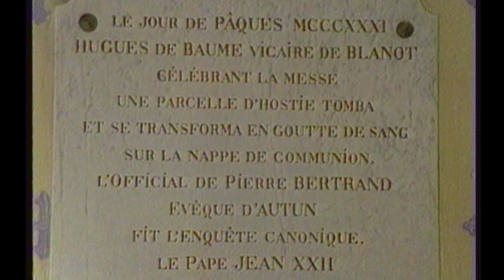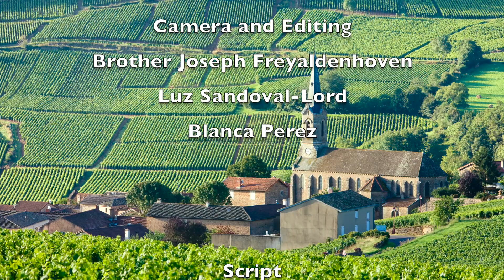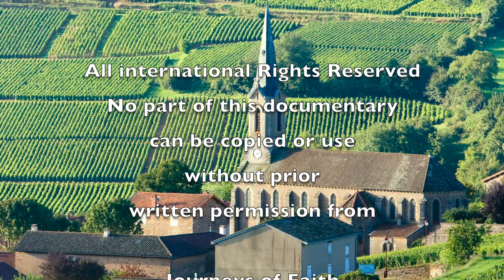Miracle of the Eucharist of Blanot France HD